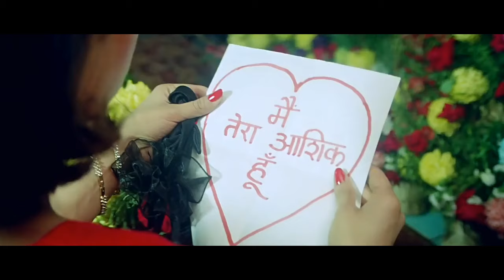Main Tera Aashiq Hoon Full Video Song | Sanjay Dutt Sridevi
Tu mere har kawab mein
Har kawab ki tabeer mein
Main tere dilkash khayalo ki
Hasi tasveer mein
Rang ke badle
Ye dil khun barna chahta hu

Main tera aashiq hoon
Tujhse ishq karana chahta hu
Jheel si aankho mein teri
Dhub marna chahta hoom

Tujhse ishq karana chahta hoom

Main hoon tere ruthne se
Man ne se be kabar
Man ne se re kabar
Mujhpe teri berukhi ka
Nahi hai koi asar
Apne har shikve gile se
Main mukrana chahta hoon

Tujhse ishq karana chahta hoon

Aane jaane ke liye to,
Aur bhi hai raste
Raste sab maine chhode,
Yaar tere vaaste

Main to bas teri gali se
Gujarna chahta  hu

Ya to apne naam se tu
Naam mera jod le
Ya laga de ek thokar
Tu mera dil todh de
Tuth kar kadmo me tere
Mai bikhrana chahta hoon

Dhoob marna chahta hoon